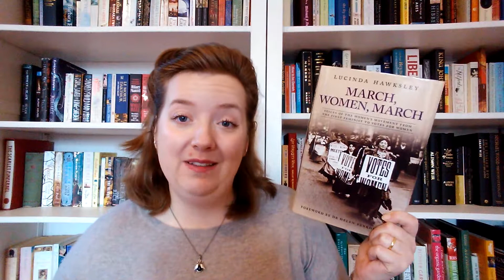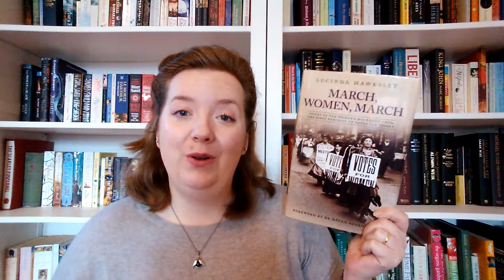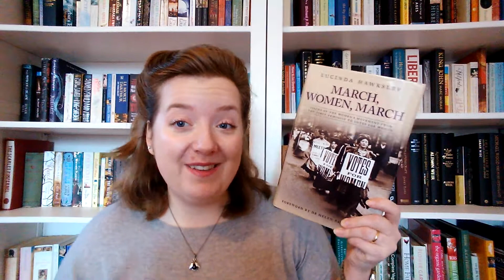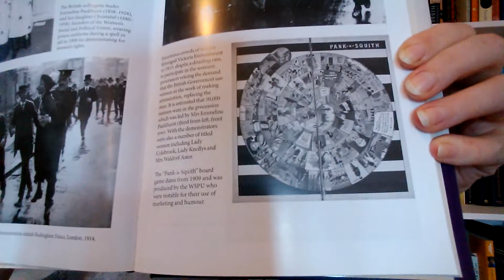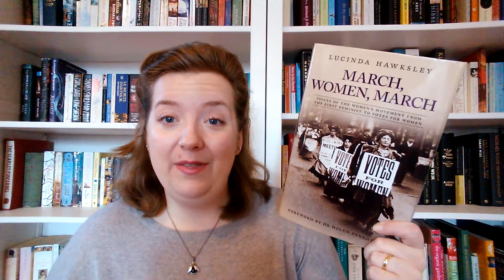Review | March, Women, March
This video is dedicated to Lil (Lil's Vintage World) because I'm so surprised (and slightly proud) that I managed to find a book on women's suffrage that she doesn't own!

Books Mentioned:

*Lucinda Hawksley
     - March, Women, March: Voices of the Women's Movement from the First Feminist to Votes for Women
     - Lizzie Siddal: The Tragedy of a Pre-Raphaelite Supermodel
     - The Mystery of Princess Louise: Queen Victoria’s Rebellious Daughter